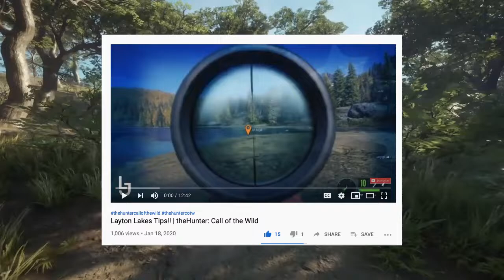Parque Fernando Tips!!! theHunter: Call of the Wild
Please comment with any questions, tips, compliments, or just anything at all that you notice!!